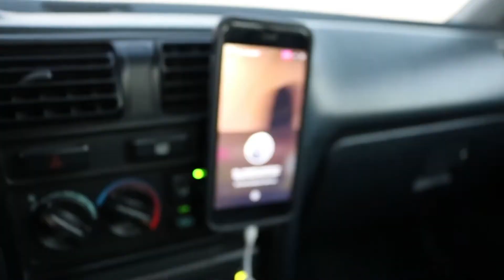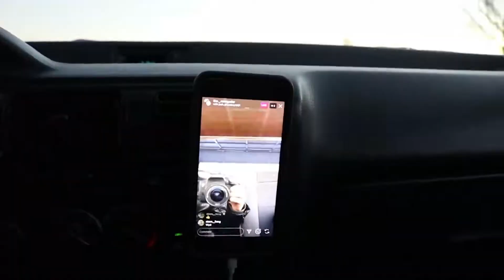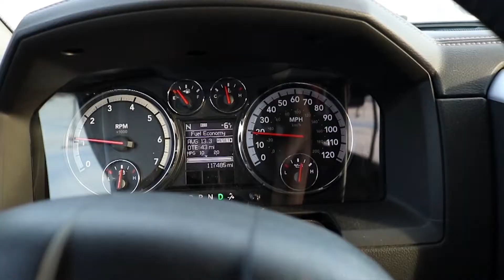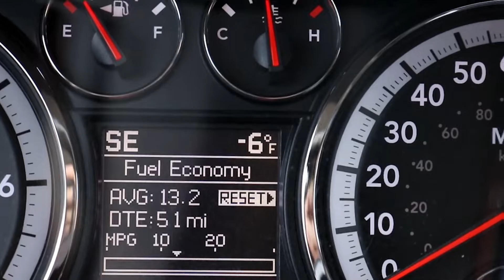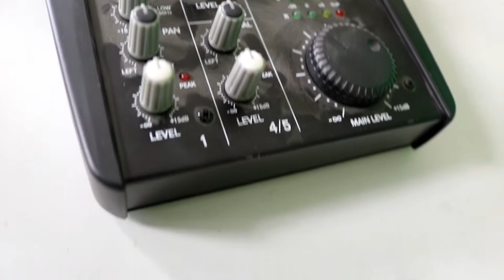Vlog #38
Spencer: I will put something in here soon.

Music used in this video:
Title Theme From “Jaws”
By: The Boston Pops Orchestra, John Williams
Writers: John Williams

He is one of my fellow friends and a student at my school.

Hopefully I made the description all professional. I hopefully credit the music all nice and corrected.

I will talk to you guys Later. Peace out.